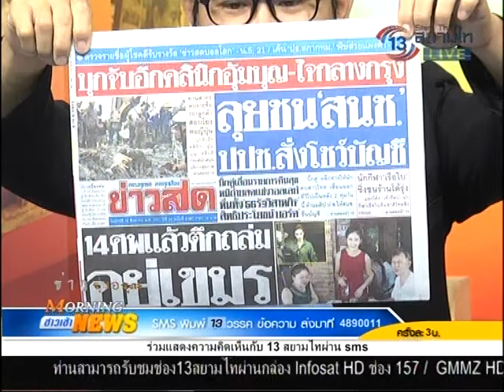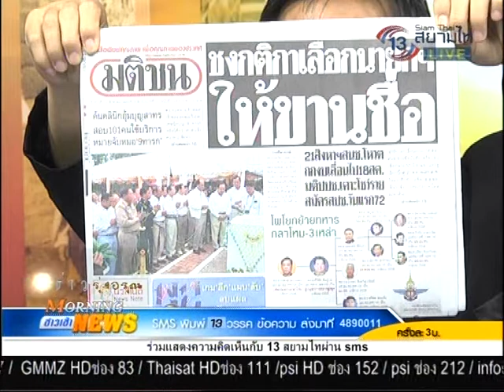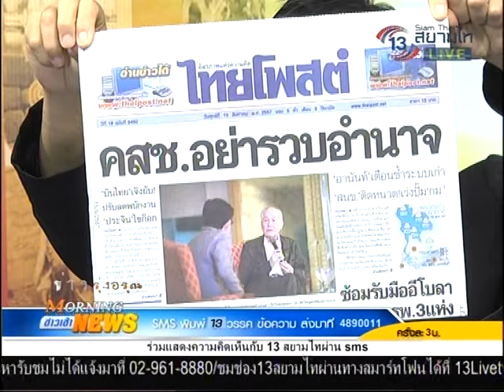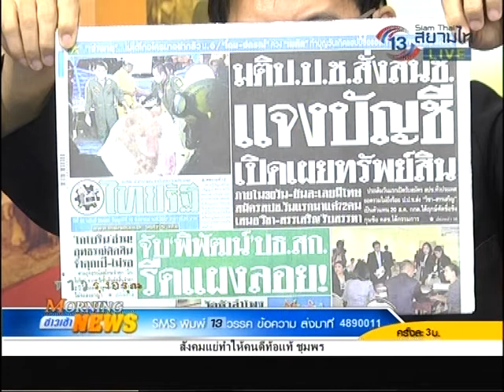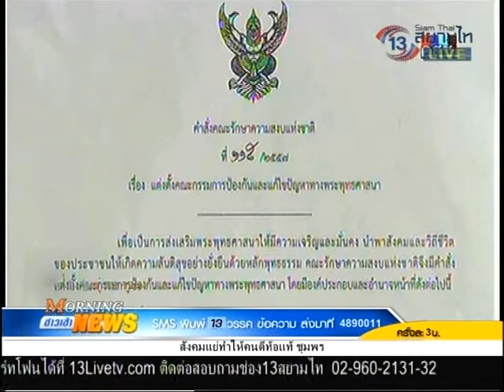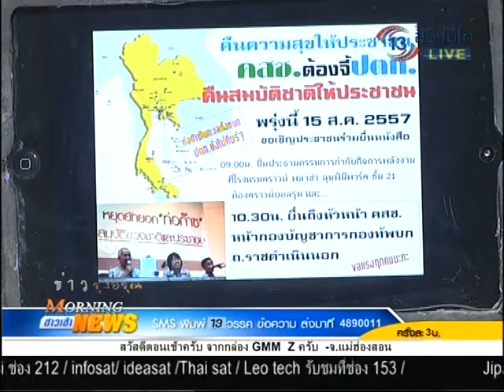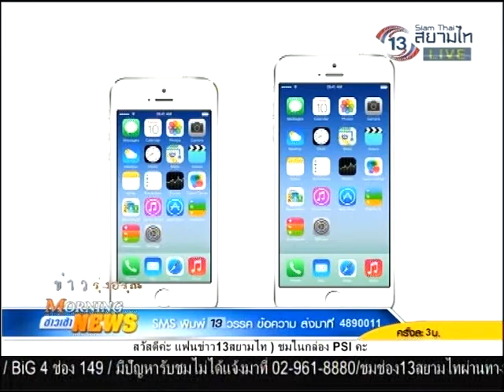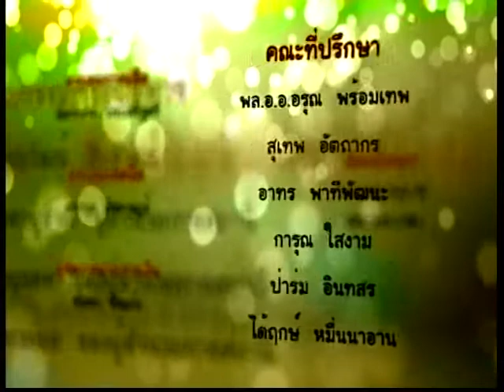Morning News 15-08-57